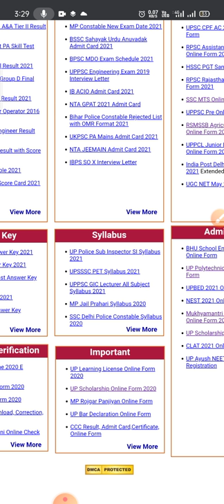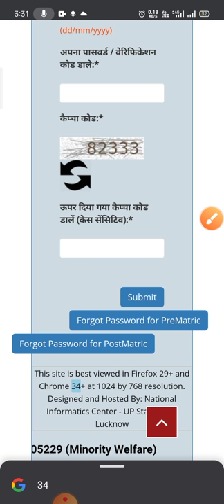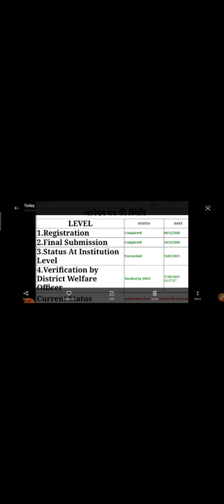UP SCHOLARSHIP LATEST NEWS | ITI SCHOLARSHIP CURRENT STATUS | जानिए आपकी स्कालरशिप कब आयेगी ।।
UP SCHOLARSHIP LATEST STATUS  UPDATE for ITI and other courses. जानिए आपकी स्कालरशिप कब आयेगी ।।
।इस वीडियो के आपको आईटीआई स्कॉलरशिप के करेंट स्टेटस के बारे में बताया गया है ।।
iti learning
ITI LEARNING
SCHOLARSHIP  CURRENT STATUS  kaise check kre
scholarship news today
iti scholarship new update
iti scholarship kB tak ayega 2021
iti scholarship latest news
iti scholarship process
iti scholarship form kaise bhare
iti scholarship ka status kaise check kare
iti scholarship kab tak aayega 2021
iti scholarship kitna aata hai
iti scholarship kitna milta hai
up iti scholarship kitna aata hai
iti scholarship form
iti scholarship kab ayega
iti scholarship process
iti scholarship kitne din me aata ha
iti scholarship form scheme
iti scholarship scheme
iti scholarship ke liye kya kya krna pdta hai
how to check scholarship
iti scholarship kab bhrayega
up polytechnic Karne main kharch
polytechnic Karne ke liye kitna Paisa lagta hai
up polytechnic government college
polytechnic me government college k liye kitna no chahiye
polytechnic me sarkari college kitne no. pr milega
up polytechnic preparation
polytechnic preparation 2020
polytechnic me fees kitna lagta hai
polytechnic me kitna Paisa lagta hai
up polytechnic government college fees
up polytechnic added college fees
up polytechnic private college fees
up Scholarship/up Scholarship kab tak scholarship kb tk aegi
up Scholarship blank status problem/up Scholarship kb tk aega 2021/up Scholarship latest news
no records found pfms
nsp pfms no record found
no record foundud pfms
up scholarship kb aegi
scholarship kb tk aega 2021
up scholarship 2020 kb tk aegi
national scholarship
2020
up scholarship 2019 kab tak aayega
scholarship news
how to check scholarship status
2020-21
scholarship up
upscholarship
up Scholarship status we are sorry problem